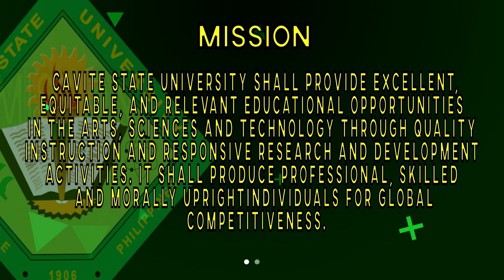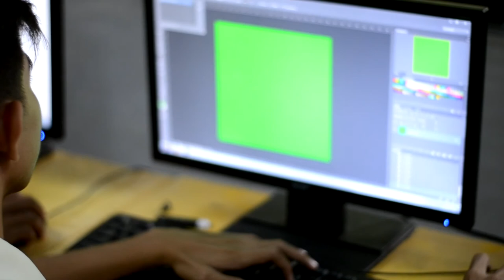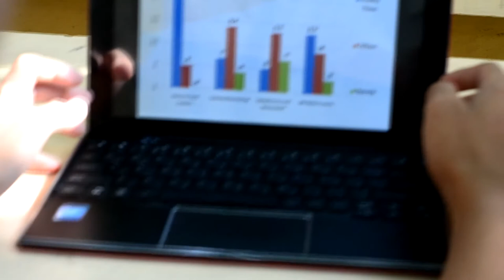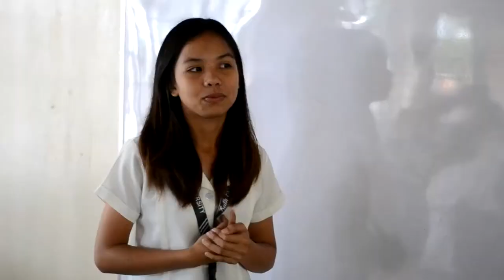Cavite State University (CvSU) Naic Promotional Video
This is our final project in CvSU101 where we should promote our university. Hope you guys like it :)